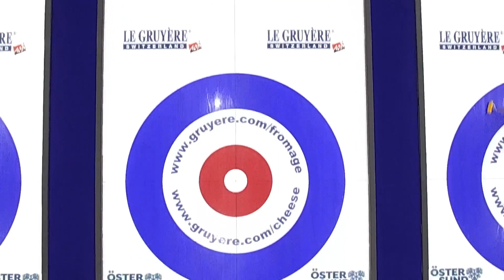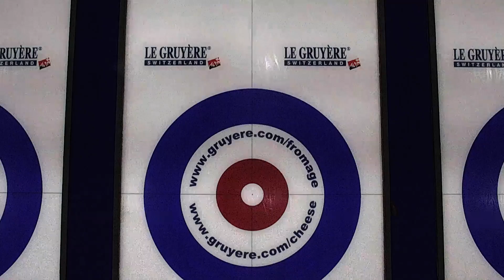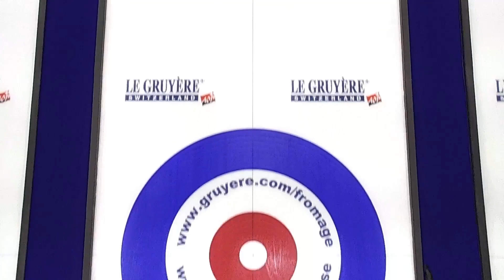ecc2022 "Leaked" footage: Team Scotland pre-game practice and Last Stone Draw (plus camera tests)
Ever want to see a 7-person world class team dominate the entire sheet of curling ice for a 9-minute pre-game practice session? Here it is!

From 2022 European Curling Championships

00:00 ABBA - Gimme! Gimme! Gimme!
00:09 "Practice may begin!" (all yellow stones on all 5 sheets)
00:19 Graphics test
02:11 Camera alignment
05:44 Camera flip-flop test
07:13 A-ha - Take On Me
07:34 Coaching
08:06 Camera brightness test
08:12 "One minute to the end of the practice"
09:11 "Thank you! Practice is over!"
09:47 "Please deliver your clockwise Last Stone Draw!"
12:21 "Please deliver your counter-clockwise Last Stone Draw!"
13:34 "Please assist the ice crew by returning all stones to the home end!"